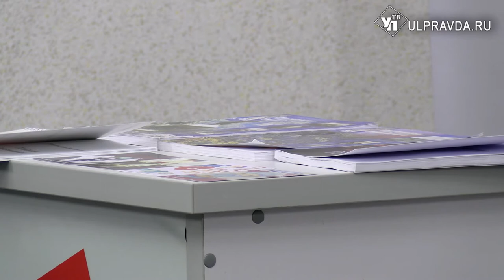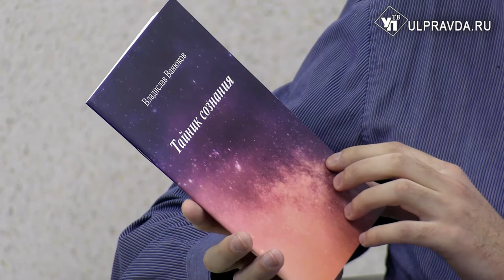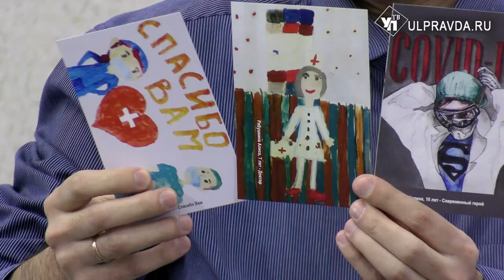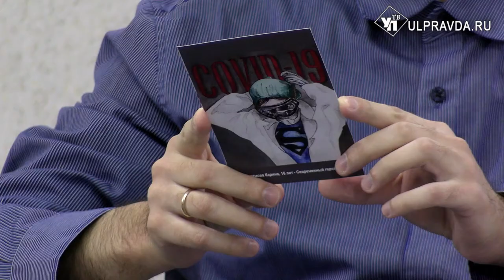Литературная гостиная. «Благодарные стихи» Владислава Ванюкова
Гость «Литературной гостиной» - поэт Владислав Ванюков - участник Всероссийского совещания молодых литераторов «На родине Гончарова», лауреат межрегионального молодежного православного литературного конкурса «Волжский благовест». Публиковался в литературном журнале «Симбирск» и в сборнике молодых литераторов Ульяновской области «Новый Венец». Автор сборника стихов «Тайник сознания».